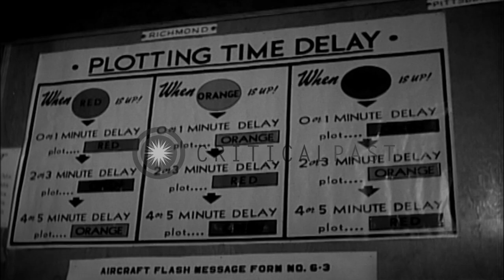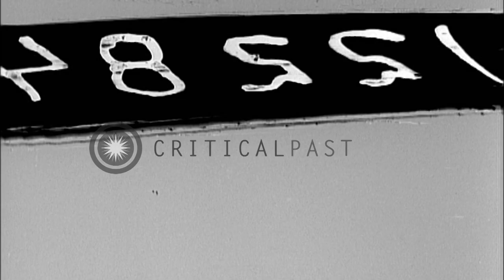Women and men standing outside Ground Observer shack look into sky during Operati...HD Stock Footage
Women and men standing outside Ground Observer shack look into sky during Operation Skywatch in the United States.

Operation Skywatch in the United States. Man looks out through window of building at 'Ground Observer Post'. Old man looks up at sky. Woman looks into sky. Farmer outside barn feeds pigs. Woman watches sky. Women in Ground Observer tower look into sky. Young boy looks into sky with binoculars. Two women standing outside Ground observer shack. Two girls standing on porch outside Ground observer shack. Aircraft in flight. One girl writing on clipboard enters building. Girl hands report on clipboard to man at desk. Man picks up phone and reads report. Two women stand by door of Ground observer corps shack. Two men scan sky from post in Ground observer corps shack. Poster reads ' Plotting time delay'. Woman moves aircraft models on plotting board. Man scans sky. Aircraft in flight. Man holds clipboard. He stands in front of house and talks to boy. Boy talks on telephone at window. Man and woman seated at recording center. They wear head phones. People at controls. Man talks on phone. Men seated at chair get up and run outside as the siren rings. They get in the aircraft parked at airfield. Signal man directs the take off. Aircraft takes off. United States Air Force General Nathan Farragut Twining seated at desk. He speaks. Location: United States. Date:  1953.

57,000+ broadcast-quality historic clips for immediate download.